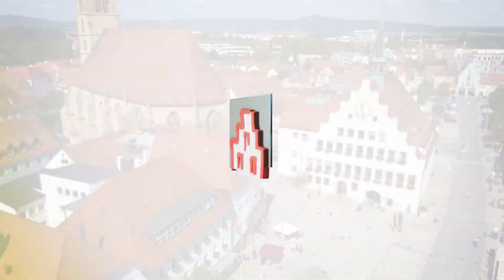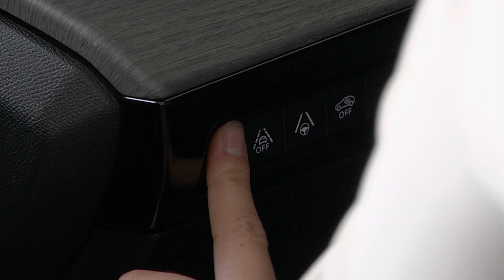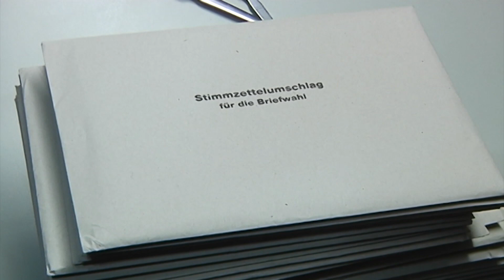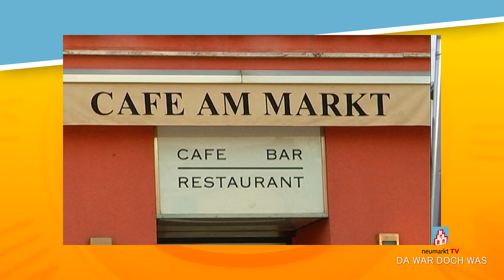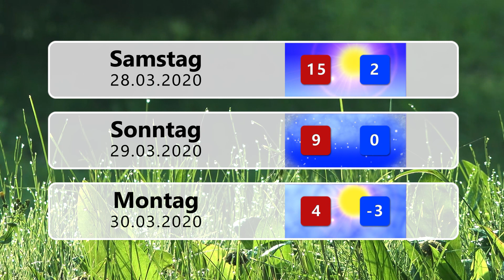Endlich Wochenende 27.03.2020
Die Themen der Sendung:

Neumarkter Puppenkiste

Stichwahlen am Sonntag

Da war doch was...

Blumenstrauß der Woche

Wetteraussichten